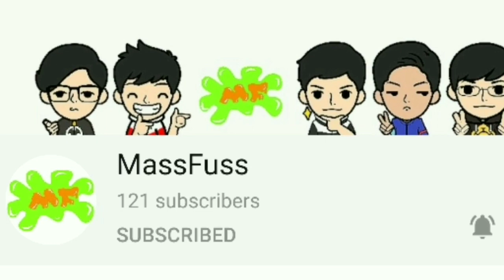Utopia Origins | BIG NAUGHTY SALAMANDER TAME AND LOCATION | MUDSKIPPER FISH LOCATION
COMMENT YOUR IGN AND SERVER

2) Track: TheFatRat - Fly Away feat. Anjulie

3) Track: Rival X Cadmium - Seasons (feat. Harley Bird)